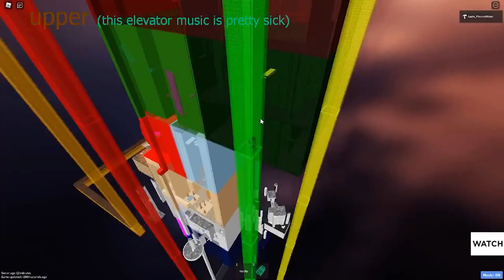Obelisk of Unrealistic Sightings All Jumps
obelisk of unrealistic sightings is an obelisk made by Apple_FlavoredWater, whypacit, CamronSkilIz, oiurqqoiujfsapjfpjaf, with some help of Gaorek. this obelisk is truly a masterpiece and the fact that it was finally finished over almost 2 years after its creation is immaculate. this obelisk contains around about a total of 43 floors, but despite that, is really fun to grind. the gameplay has a nice sense of charm and creativity that resembles that of the older times. the overall difficulty of this obelisk is maybe terrifying in raw gameplay, but the length is a huge contributor for bonus difficulty besides raw gameplay. this is overall a great challenge for anyone who is willing to go through the effort. huge applauds to any people currently trying to beat this and any who contributed to this absolute unit of an obelisk.

chapters --
0:00-11:20 - Floors 1A-9
11:21-19:21 - Floors B1-10 (messed up footage)
19:22-36:28 - Floors 11-21
36:29-1:17:04 - Floors 22-32
1:17:05-1:34:06 - Floors 31B-23B
1:34:07-1:42:54 - B4-B6
1:42:55-1:45:50 - The Top (crown)
1:45:51-1:48:00 - The Inside
1:48:01-1:50:59 - The Inner Outer
1:51:00-1:52:42 - The Outer P1
1:52:43-1:55:59 - The Tower Crossing
1:56:00-1:57:39 - The Outer P2
1:57:40-1:59:36 - Silence
1:59:37-2:04:13 - Color
2:04:14-2:17:54 - The Ring
2:17:55-2:18:25 - You Won

music (given by camycam506) —
Floor 1: Donkey Kong Country 2 - Hot-Head Bop
Floor 2: Kirby Super Star - Candy Mountain
Floor 3-4: Nuclear Throne - Drylands Theme
Floor 5: Super Mario Galaxy 2 - Bowser Jr.'s Fort
Floor 6: Super Meat Boy - Devil N' Bass
Floor 7: I Am Bread OST - Bedroom Music
Floor 8: Paper Mario - Siege on Bowser's Castle
Floor 8-9 Super Meat Boy - Fast Track to Browntown
Floor 9: Mario & Luigi Bowser's Inside Story - Stolen Koopa Castle
Floor 10: Super Meat Boy - C.H.A.D.'s Lullaby
Basement 1: A Hat in Time - The Battle of Award 42
Floor 11: Super Mario Galaxy Music- Dusty Dune Galaxy
Floor 12 (Ice): Super Mario Galaxy - Freezeflame Galaxy (Ice)
Floor 12 (Fire): Super Mario Galaxy - Freezeflame Galaxy (Fire)
Floor 13: Super Meat Boy - Betus Blues
Floor 14 & 15 (both outer and inner): Deltarune - Field of Hopes and Dreamswwl
Floor 16 (both outer and inner): Crypt of the Necrodancer - Vamplified
Floor 17: Super Meat Boy - The Battle of Lil' Slugger
Floor 18: Kerbal Space Program: Theme Song
Floor 19:  Super Meat Boy - Doctor's Orders
Floor 20: Slime Rancher- Dry Reef Theme
Floor 21: Undertale - CORE
Floor 22: Super Meat Boy Carmeaty Burana
Basement 2: Hollow Knight - Dung Defender
Basement 3: Fantom - Connect 1986
Floor 23A: Super Mario Galaxy 2 - Bowser's Galaxy Generator
Floor 24A: Banjo-Kazooie - Gruntilda's Lair
Floor 6B: DemonCrawl - Chronos Theme
Floor 5B: Touhou ~ Judgement in the Sixtieth Year
Floor 4B - 2B: DemonCrawl OST - Shiny Theme
Floor 1B: Super Mario Galaxy - The Galaxy Reactor
Floor 25A: Kirby Super Star - Time To Learn
Floor 26A - 28A: VVVVVV OST - Potential For Anything
Floor 29A: The End is Nigh - The End
Floor 30A: Boss Big Arm - Sonic Generations 3DS
Floor 31A: Purple Comet - Super Mario Galaxy
Floor 32 (In-game Version): APM Music - Neon Jungle (licensed music)
Floor 32 (Video Version): Donkey Kong Country 2 - Flight of the Zinger
Floor 31B - 29B: A Hat In Time - Subcon Forest Time Rift
Floor 28B - 26B: VVVVVV OST - Pressure Cooker
Floor 25B: A Hat In Time - The Conductor's Train
Floor 24B: Banjo-Kazooie - Gruntilda's Lair (same as 24A)
Floor 23B: Super Paper Mario - Memory 1, 2, 3 4 & Bounding Through Time Mix (same as lobby music)
Basement 4: Home OST - Euphoria
Basement 5: A Hat in Time OST - You Are All Bad Guys (Segment 1/3)
Basement 6: A Hat in Time OST - You Are All Bad Guys (Segment 2/3)
32 top (finale/crown): The End Is Nigh - The Future
Carpet to 33 inside: Super Meat Boy - It Ends 2: End Harder
33 inside (finale): DemonCrawl OST - Elysium Theme
33 innerouter/outer (finale): The Arid and Gloomy Flats
silence (finale): 10 hours of fart noises
Color (finale): The Legend of Zelda: Breath of The Wild - Attack on Vah Ruta (slowed down)
Ring (the finale): The end is nigh - acceptance
Final walk (in-game version): Kirby Star Allies - Planet Earthfall
Final walk (video version): I think its from I am bread I couldnt find it though

Elevators going back up: I am Bread OST - Kitchen Music
Dropper: I Am Bread OST - Bedroom Music (same as floor 7)
Lobby Music:  Super Paper Mario - Memory 1, 2, 3 4 & Bounding Through Time Mix (same as 23B)